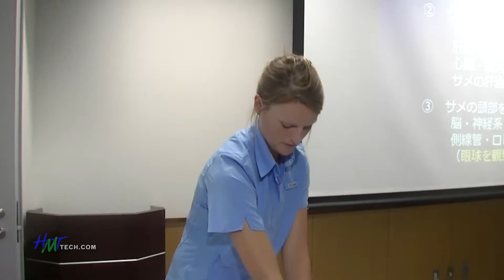Japanese sea fish -Deep sea shark Encounter on Kinawa